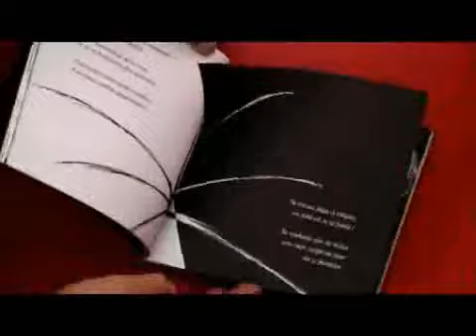Aux Arts Lycéens et Apprentis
Le rassemblement culturel "Aux Arts Lycéens et Apprentis" a réunis près de 5500 jeunes à Vendôme le 27 juin 2006 !